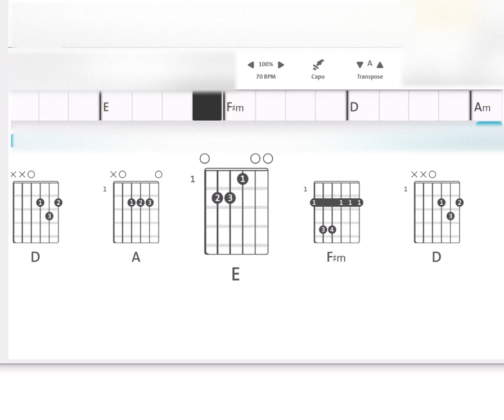VE0026- Shameless by Chris Stapleton (Country)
VE0026-Animated On Screen Guitar Chords for Shameless by Chris Stapleton Feat Garth Brooks (Country)